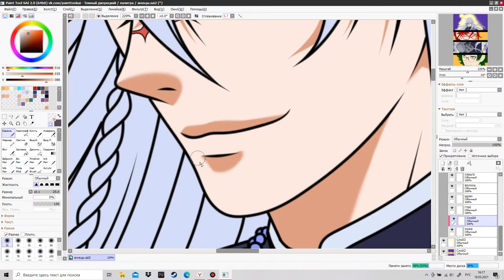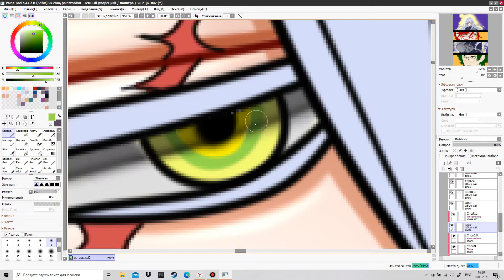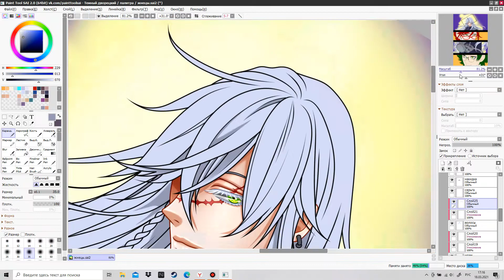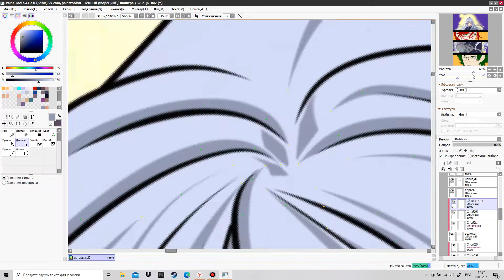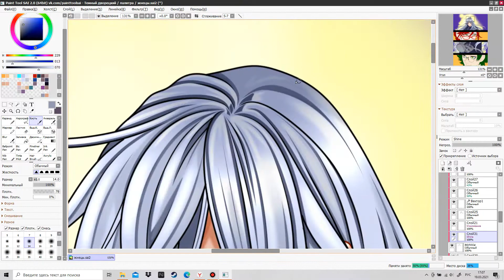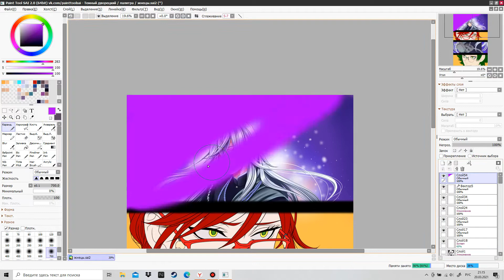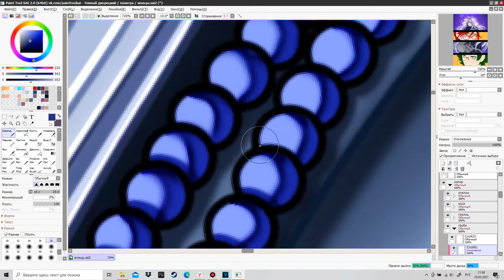Color - Kuroshitsuji - Undertaker - Reapers of Death (part 1)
- Take